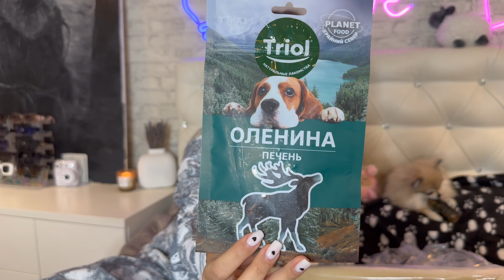Большая распаковка зоотоваров Triol 🐾 классные новинки 🐶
Продукцию Triol можно найти в зоомагазинах, интернет-магазинах и маркетплейсах 💛

По этой ссылке вы найдете адреса магазинов, где продаются товары TRIOL

✰ больше меня ✰

Реклама. ООО «АММА ПЕТ», ИНН 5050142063. erid: 2Vtzqv5cTEp